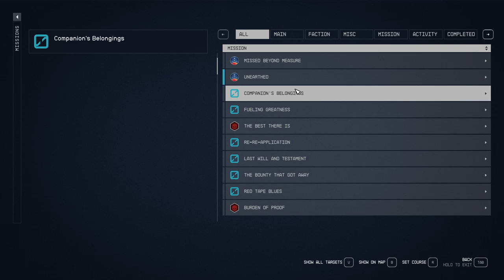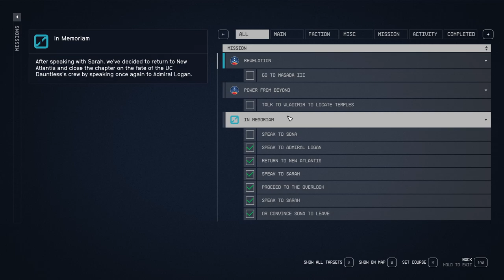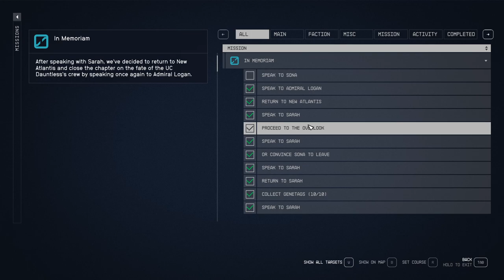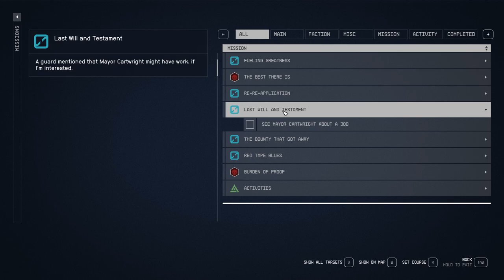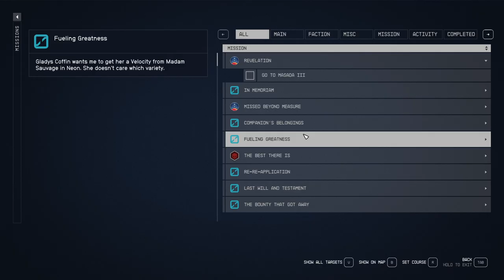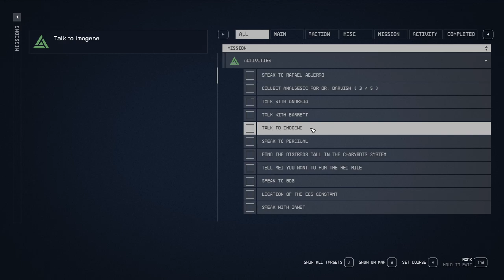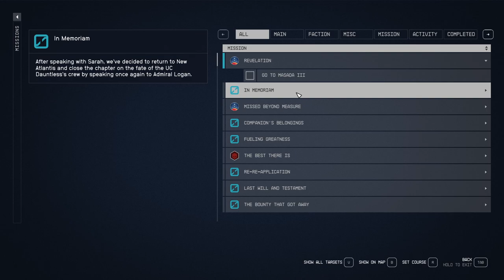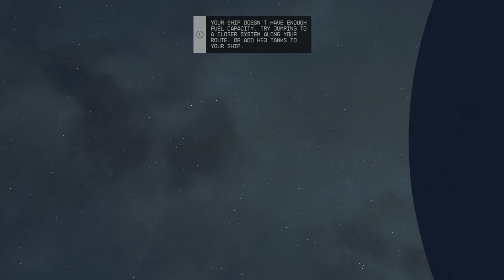STARFIELD Gameplay Walkthrough Part-70 NG PC (HINDI + ENGLISH)